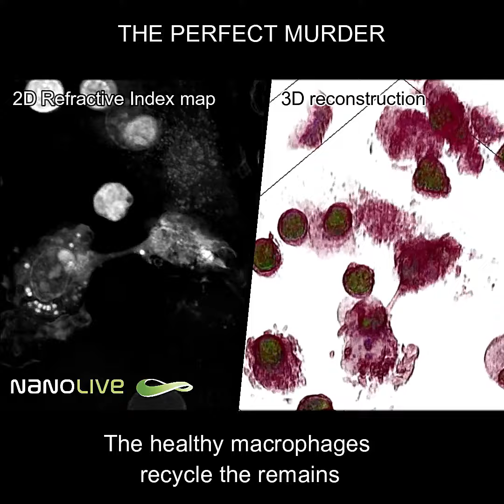The perfect murder - Macrophage cell killed by T-cells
Macrophage cell killed by T-cells. Tumour-associated macrophages (TAMs) are increasingly seen as new targets for anticancer therapy.

Technology:
3D Cell Explorer and 3D Cell Explorer-fluo microscope from Nanolive, Switzerland.
The 3D Cell Explorer is a high speed, high resolution and non-invasive live cell imaging microscope that can look deep inside biological systems. This allows you to record stunning 3D images of entire cells in just seconds and with a higher resolution than any conventional microscope on the market.